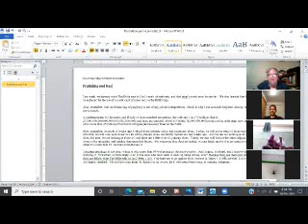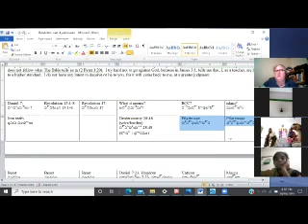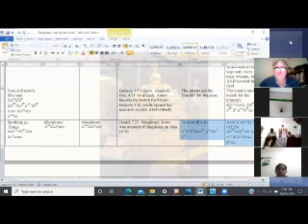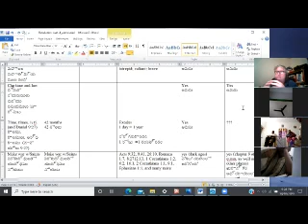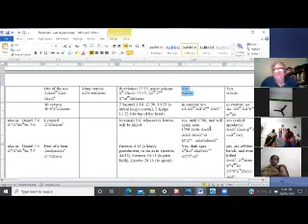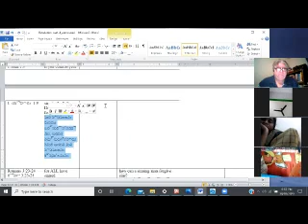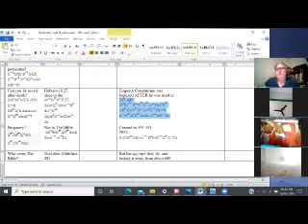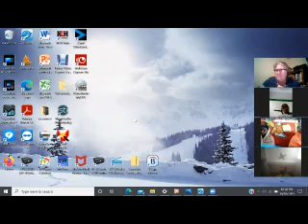"sam shamoun, extensions" 43b Who is the antichrist, brining many of the clues together UTOL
This is an extension, to the video, called “sam shamoun”, In that video, I mentioned, or showed these videos, to further explain what was said.  It is easier to list these videos with that video, than for you to try to find them.

Other YT channels to visit:
These are not my websites, but they are worth exploring:

   / hatuntashdcciministries

   / @christianprince1      / thearabianprophet